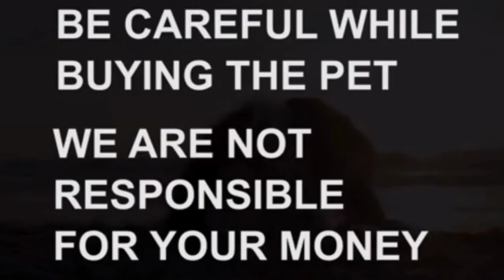Labrador puppies for sale|8143226849|hyderabad|dog market in hyderabad